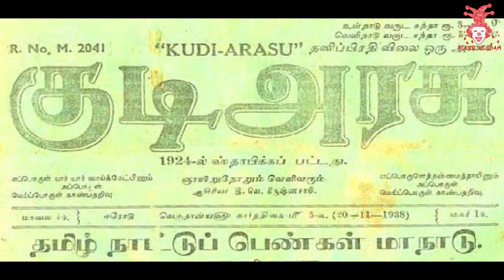"142 வயதிலும் வாழும் கிழவன்" பெரியார். பிறந்ததற்காகவே வாழ்த்து!!....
பெரியார் ஓர் சகாப்தம்.. அடக்குமுறைக்கு முதல் எதிரி.. ஆதிக்கம் செலுத்துவது யாராக இருந்தாலும் எதுவாக இருந்தாலும் அதை எதிர்த்து நிற்கும் துணிச்சல்காரர். எளிய மக்களின் நலனில் அக்கறை கொண்டவர். இவர் அரசியலிலும் சமூகத்திலும் பெரும் மாற்றங்களுக்கு வித்திட்டவர். 142 வயது கிழவன் என்றாலும் இன்றும் எதிரிகளுக்கு சிம்ம சொப்பணமாய் இருப்பவர். பெண்களால் தந்தை பெரியார் என்னும் பட்டம் வழங்க பட்டவர். மாபெரும் போராளி. தந்தை பெரியாருக்கு நிகர் பெரியார் மட்டுமே.